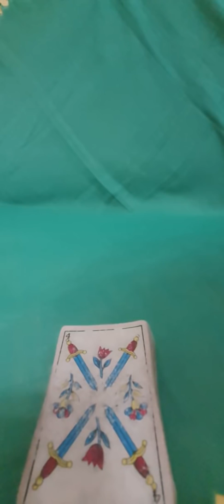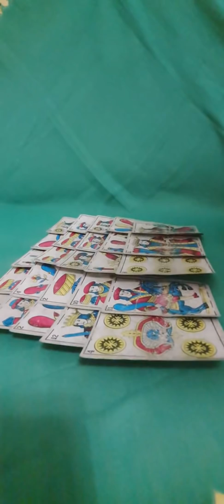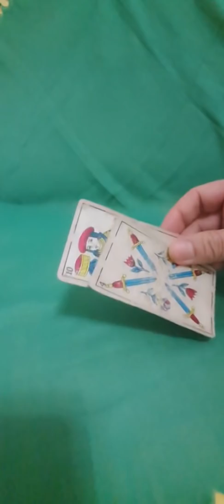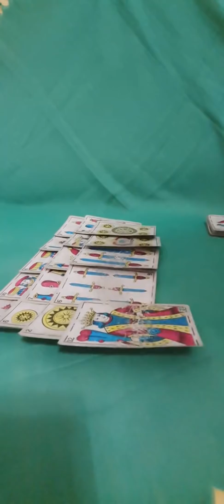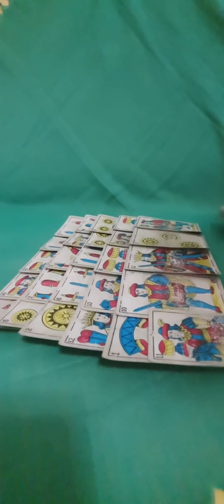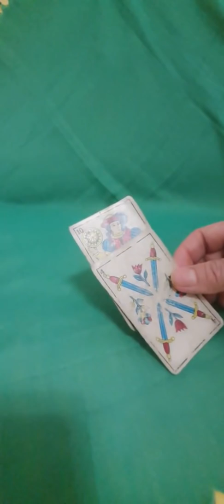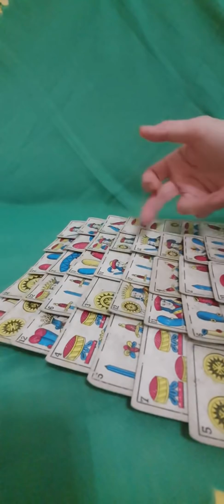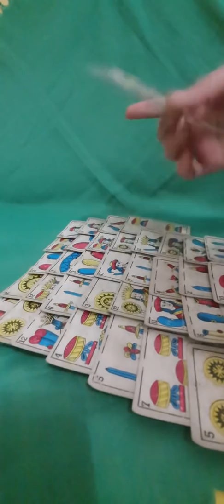👸قراءة للاسبوع الثاني من شهر دجنبر للبيضاء👱‍♀️للحنطية للسمرء👧